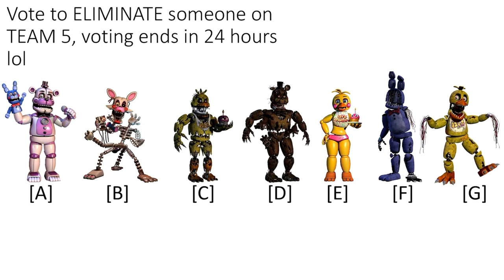FNAF viewer voting #3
Yay 2 viewer votings at once